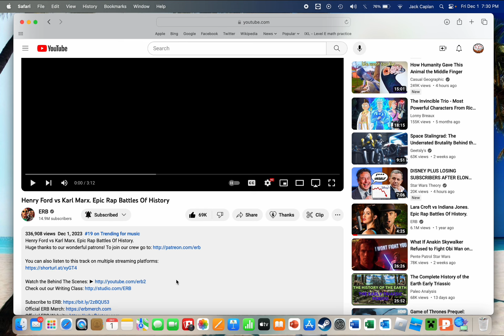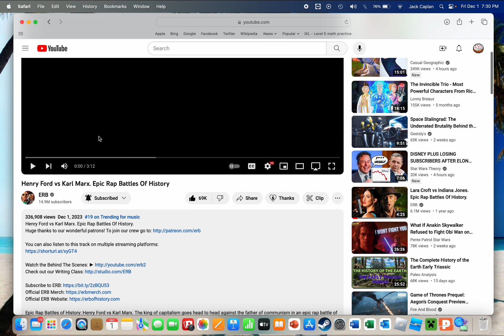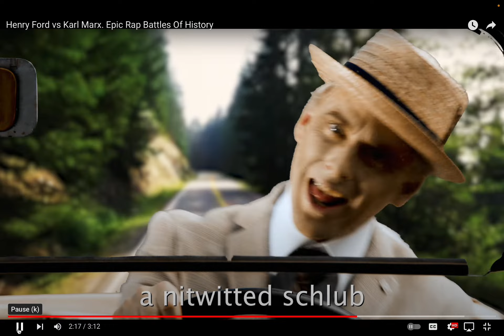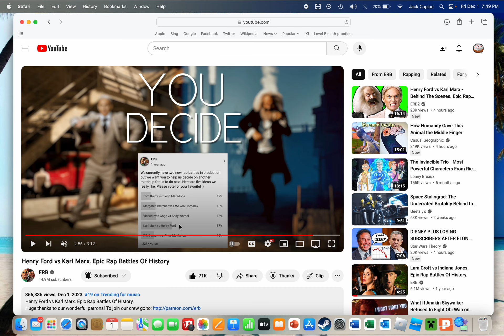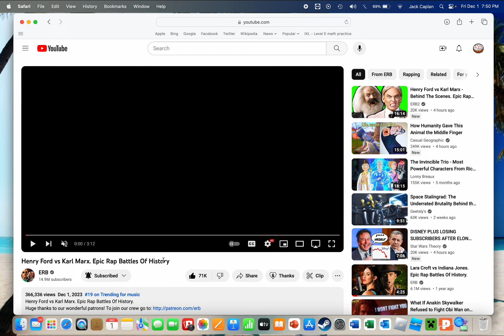Mini reacts to “Henry Ford vs Karl Marx” (erb reaction)